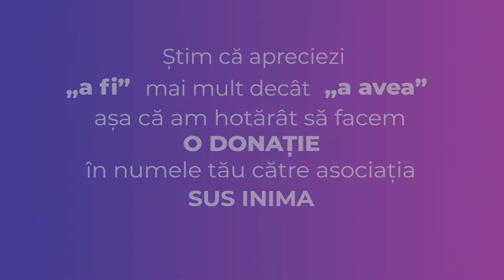O aniversare ca la carte